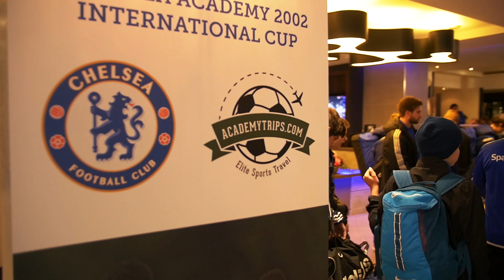Aftermovie Chelsea FC Football Cup U14 2016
On the 5th and 6th of March 2016 AcademyTrips.com organised the Chelsea FC Football Cup U14 2016 in cooperation with Chelsea FC. The tournament took place at Cobham, Chelsea FC's training ground.

This video was filmed and edited by Miguel Telheiro.